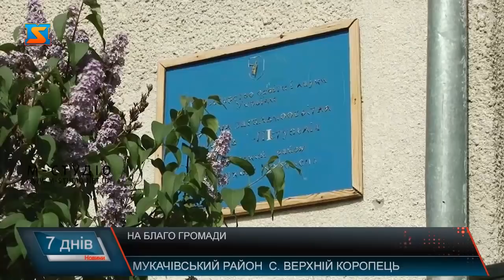На благо громади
Розвивати громаду можна і потрібно, вважаютьу селах Мукачівщини Верхній Коропець, Німецька Кучава, Куштановиця та Буковинка. Дохідну частину бюджету розподіляють на відновлення автошляхів, оздоровлення та пільгове перевезення громадян. Місцеві кажуть, досягти успіху не важко, головне – вміти вправно господарювати.